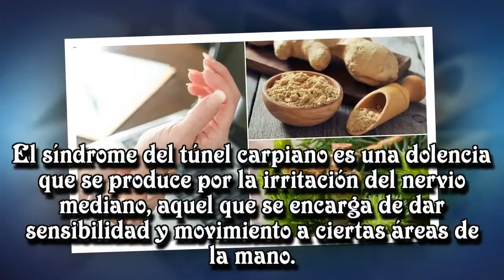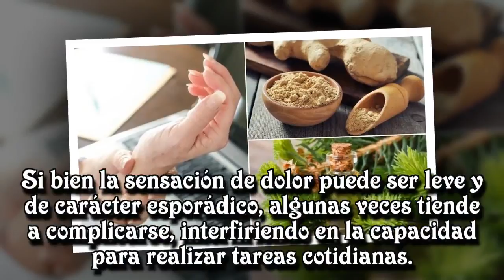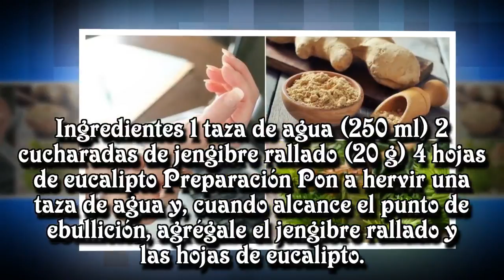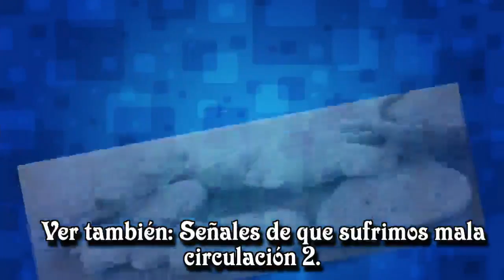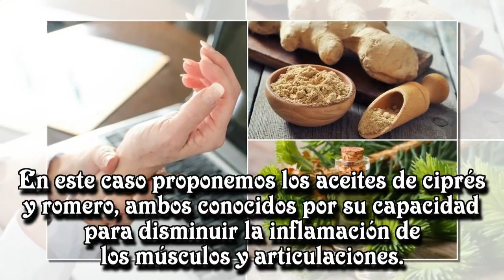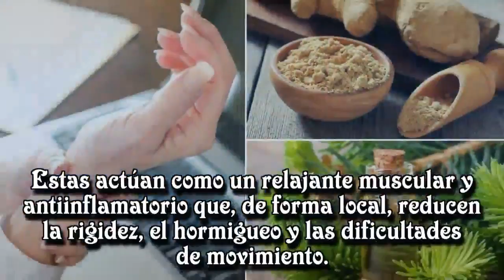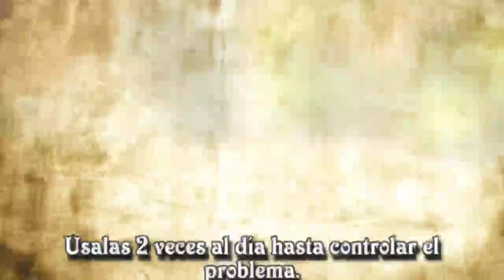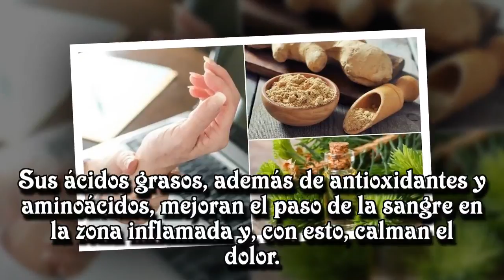5 soluciones naturales para reducir el dolor de túnel carpiano.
5 soluciones naturales para reducir el dolor de túnel carpiano.